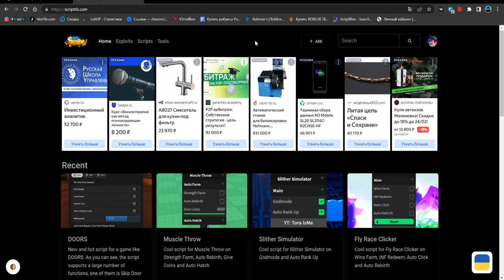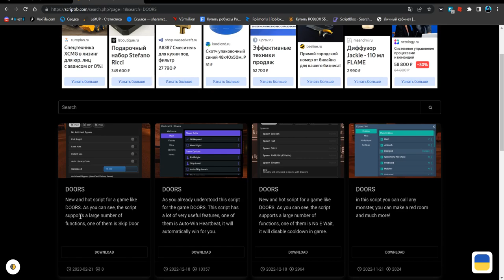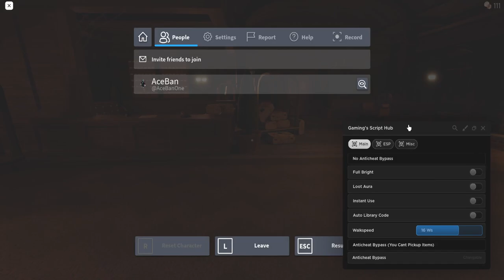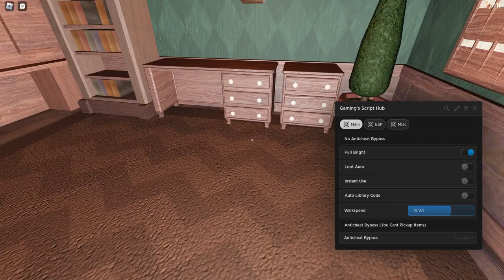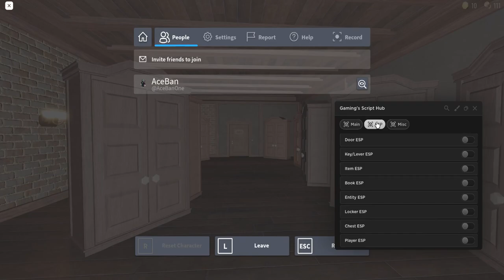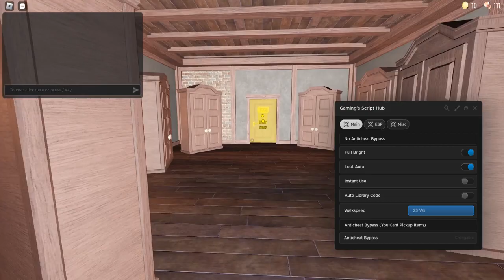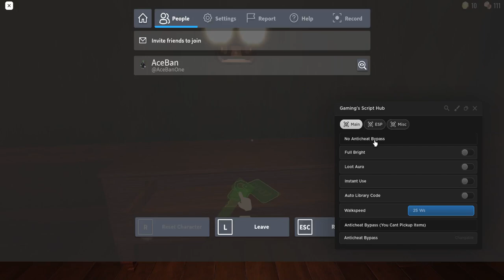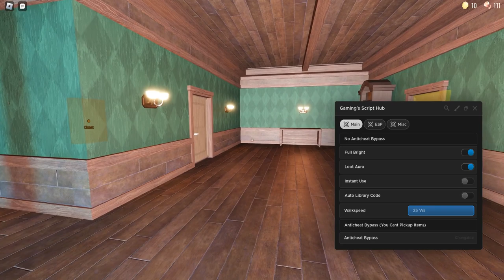СКАЧАЛ САМЫЙ КРУТОЙ СКРИПТ ДЛЯ ДОРС, ЛУТ АУРА И ЭСПИ | DOORS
Star(чит).

Соц.сети

Не читать.